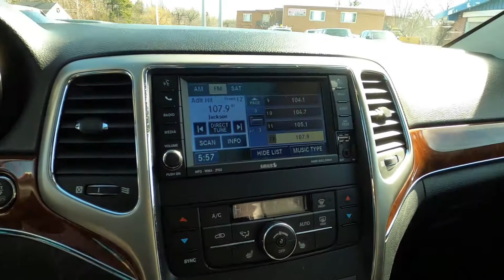2011 Jeep Grand Cherokee 4WD 4dr Limited - Used SUV For Sale - St. Paul, MN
Please visit Jackson Auto East to view this Used Charcoal 2011 Jeep Grand Cherokee 4WD 4dr Limited for sale in St. Paul, MN.

Stock# 6996

Description:
2011 Jeep Grand Cherokee 4WD 4dr Limited
140-mph speedometer
180-amp alternator
195mm conventional differential front axle
195mm conventional differential rear axle
3-point rear center seat belt
3.09 axle ratio (REQ: ERB Engine)
3.6L VVT V6 flex-fuel engine
60/40 folding rear seat
6500lb GVWR
700-amp maintenance free battery
Active head restraints
Air filtering
Auto-dimming driver side mirror
Auto-dimming passenger side mirror
Bi-xenon headlamps
Body color fascia w/bright insert
Bright door handles
Bright exhaust tip
Bright grille
Bright license plate brow
Bright side roof rails
Cargo compartment cover
Cargo tie-down loops
Cargo trim panel w/storage net
Child seat upper tether anchors
Chrome bodyside molding
Compact spare tire
Daytime Running Lamps
Deep tint sunscreen glass
Dual note horns
Dual visors w/illuminated vanity mirrors
Engine oil cooler
Enhanced accident response system
Floor carpet
Fog lamps
Front & rear aimable LED lamps
Front & rear side curtain air bags
Front license plate bracket
Full length floor console
Glass liftgate
Glove box lamp
Heated mirrors
Heated rear seats
Hill descent control (HDC)
Hill start assist (HSA)
Hood insulation
Illuminated cup holders
Illuminated entry
Laminated front door glass
LATCH-ready child seat anchor system
Luxury front/rear floor mats w/logo
Mirror turn signals
Monotone paint
Multi-stage front airbags
Normal duty suspension
Overhead console
Parkview rear back-up camera
Passenger assist handles
Premium door trim panel
Premium instrument cluster w/tachometer
Premium insulation group
Pwr 4-way driver/passenger lumbar adjust
Pwr front windows w/1-touch up & down
Pwr locking fuel filler door
Pwr rack & pinion steering
Quadra-Trac II 4WD system
Rain brake support
Rain sensing variable intermittent windshield wipers
Ready alert braking
Rear door child safety locks
Rear spoiler on liftgate
Removable rechargeable interior lamp
Removable short mast antenna
Retained accessory pwr
Security alarm
Selec-Terrain system
Standard duty engine cooling
Steering wheel audio controls
Tinted front door glass
Tinted windshield
Tip start
Tire pressure monitoring system w/display
Trailer sway damping
Universal garage door opener
Vehicle information center
Auto headlamp leveling system
Chrome mirrors
Pwr folding multi-function mirrors
Air cond ATC w/dual-zone control